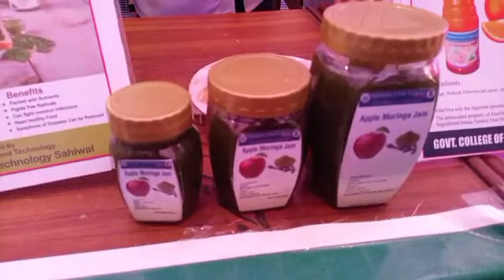Expo Sahiwal Punjabi Culture stole 2023 l Sardar Reaction video 2023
Expo Sahiwal stole 2023 l Sardar Reaction video 2023